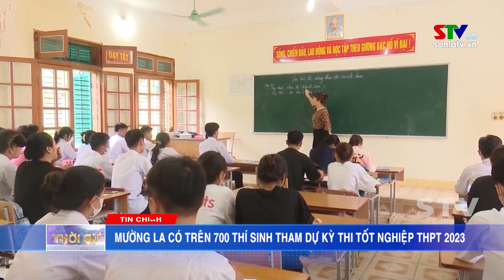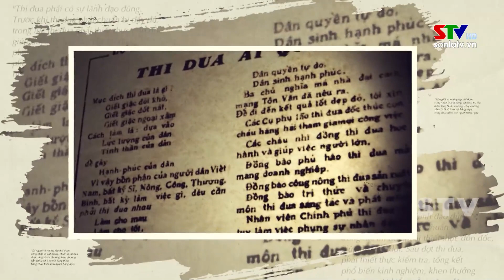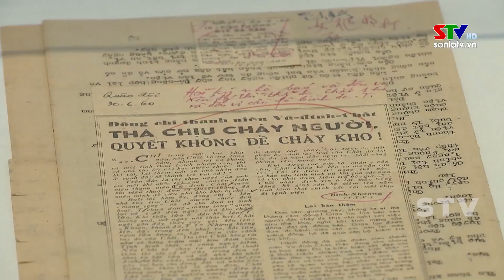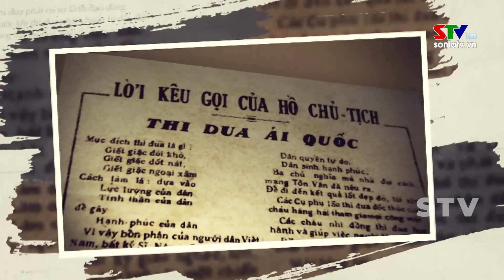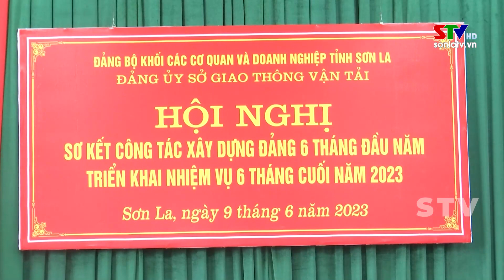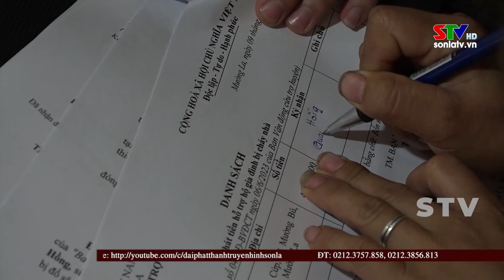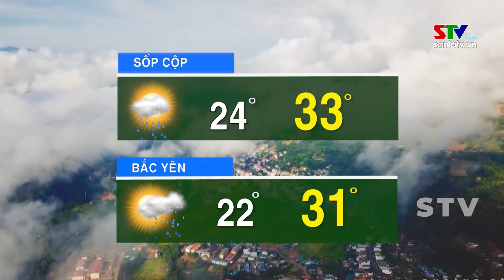Thời sự truyền hình trưa ngày 11/6/2023